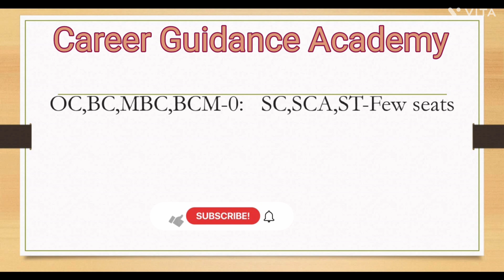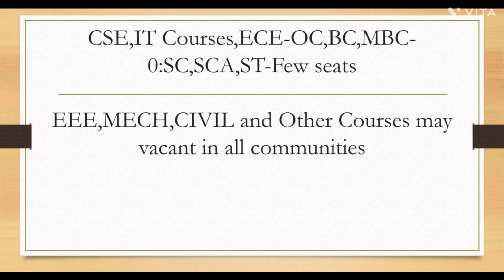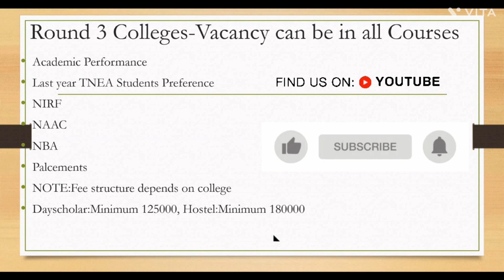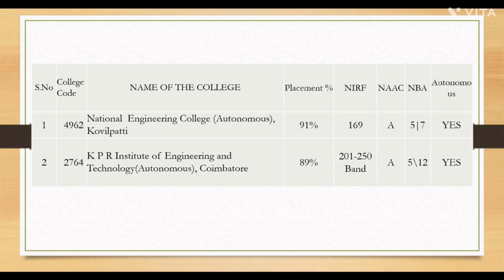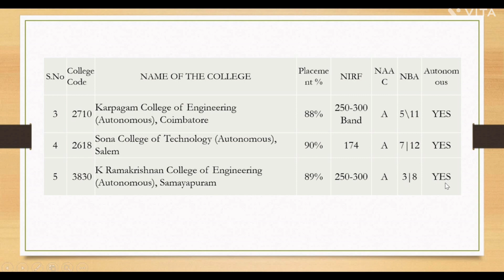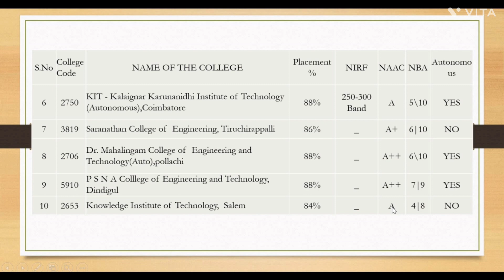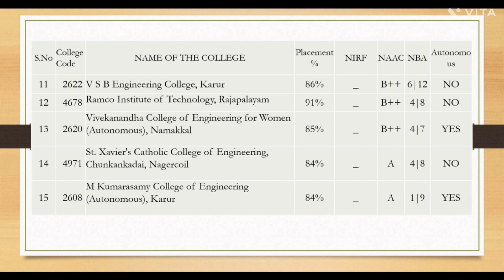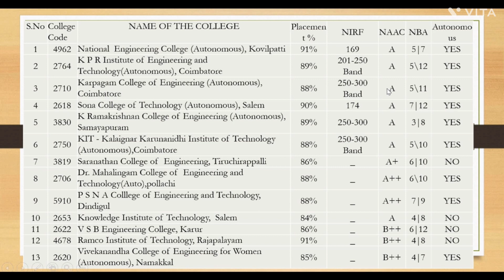TNEA2022-Round 3||Coimbatore & other region Colleges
Round 3 colleges-Placement details, NIRF NAAC, NBA, Autonomous college details